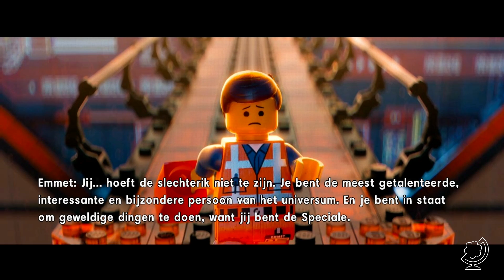[The LEGO Movie Videogame] Episode 16: Laatste confrontatie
Ga samen met Emmet en een onwaarschijnlijke groep verzetsstrijders op een zoektocht om Lord Business' snode plannen te dwarsbomen. Een zoektocht waarvoor Emmet hopeloos en hilarisch onvoorbereid is. Het wordt een wilde rit met een verrassende mix van meer dan 90 speelbare karakters, waaronder Batman, Superman, Wonder Woman, de Green Ninja, Gandalf, Shakespeare, Cleopatra en nog veel meer.